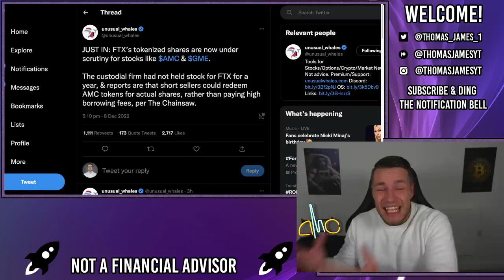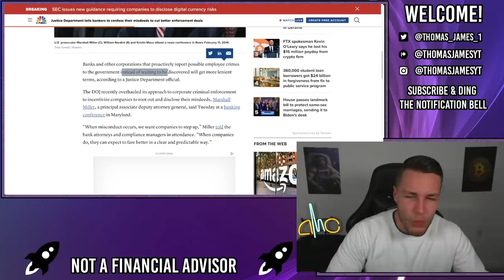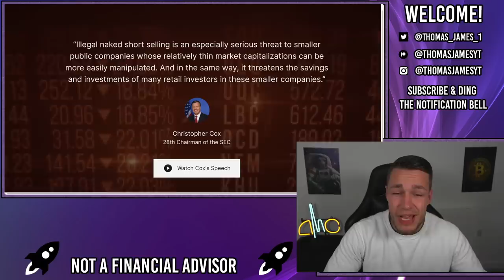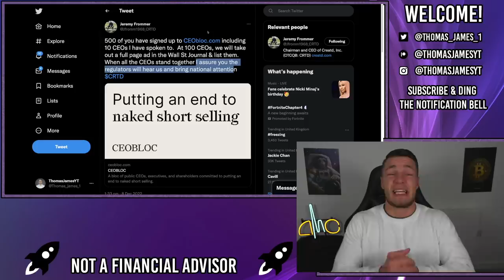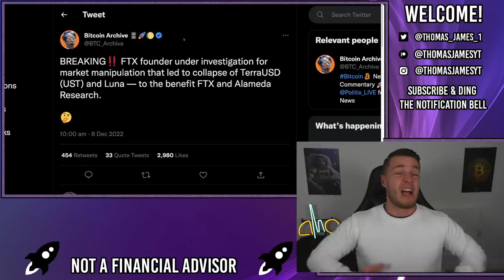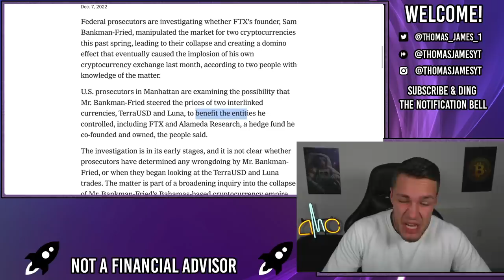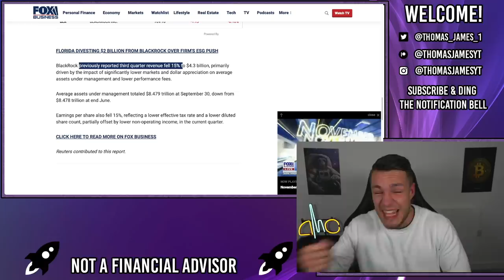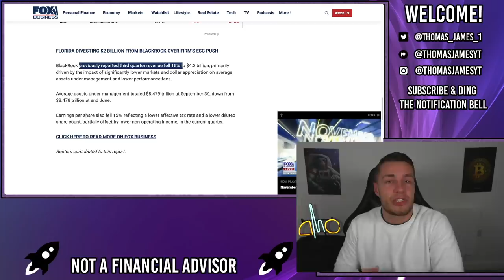FTX SYNTHETICS FINALLY BEING INVESTIGATED!! - AMC Stock Short Squeeze Update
The FTX tokenized AMC and Gamestop stocks/tokens are finally being investigated! after these tokens were used by market makers as false locates.

The DOJ has also told hedge funds/banks to come forward with knowledge of crimes for a reduced punishment. This will basically mean less (useless) fines for the underlying company, and more jail time for these senior members/managers.

The SEC is also investigating Sam Bankman-Fried for attacking 2 interlined cryptocurrencies, TerraUSD and Luna, earlier this year